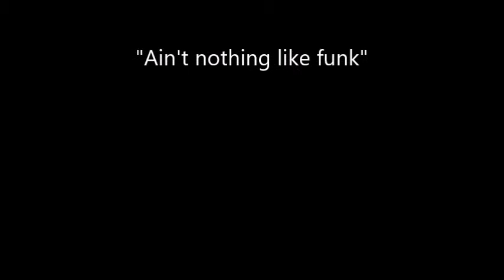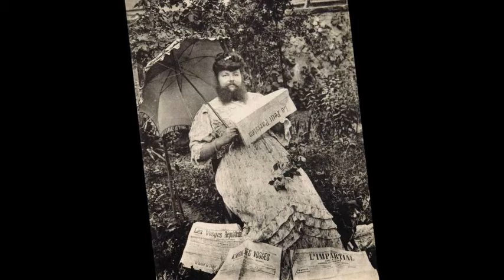"Ain't nothing like funk".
Music made by me for a friend who passed away in 1998 who liked funk and he couldn't stop moving lol.rest in peace Vincent.all pictures came from Google.